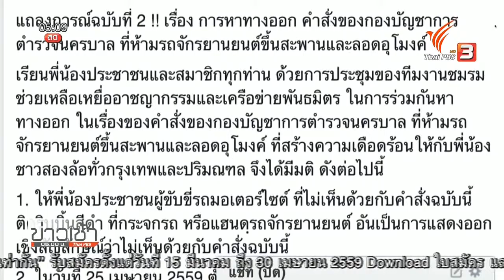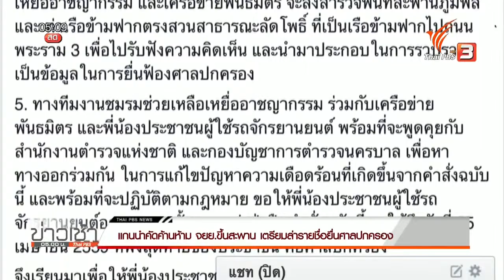เเกนนำคัดค้านห้ามจยย.ขึ้นสะพาน เตรียมล่ารายชื่อยื่นศาลปกครอง